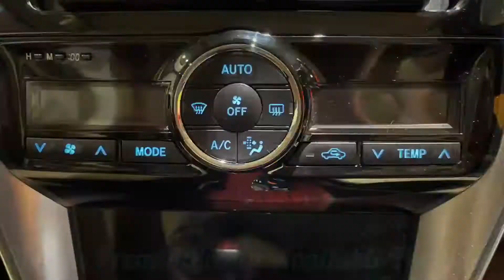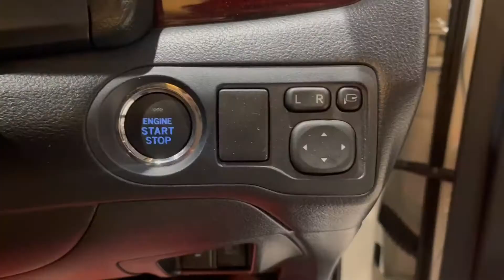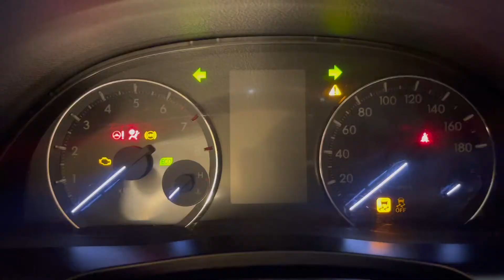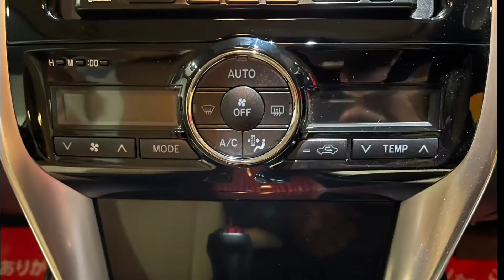Toyota Premio 360° Features View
Merchants Automobile presents Feature Video of Toyota Passo.

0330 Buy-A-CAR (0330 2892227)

Merchants Automobile Shop Links